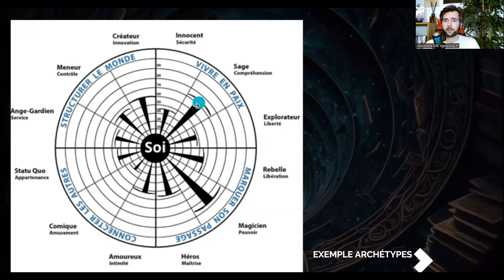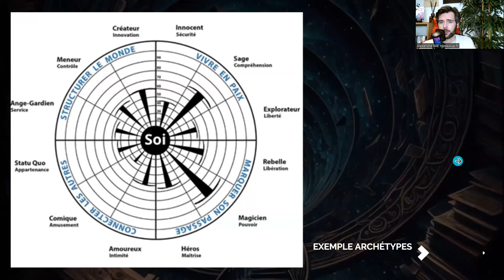Atelier Connaissance de soi archétypes de Jung au collège | orientation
Explorons comment utiliseer les archétypes de Jung avec des jeunes grâce au premier atelier du dispositif "Parcours d'orientation Vers un Avenir Serein" aux éditions Nathan.

😍 Pour vous former et rejoindre notre réseau de professionnels de l'orientation du 21ème siècle :

😍 Envie d'un test plus précis sur les archétypes ? Voici une vidéo en attendant la sortie de notre application

Dans cette vidéo, je vous présente ma façon d'introduire les archétypes à des collegiens.

En sachant que cet outil est très complet et que nous n'iront pas en profondeur durant le dispositif. La finalité est d'offrir aux élèves, une plus grande confiance en eux par la compréhension de leur typologie de personnalité. Notamment à travers les archétypes de Jung qui sont à l'image de 12 héros "en soi" pour nous aider à répondre à nos besoins.

Pour des coachs (ou enseignants souhaitant aller plus loin), cet exercice permet d'ouvrir à la notion de "masque social" et de se questionner sur l'image que l'on a de soi et de l'image que l'on renvoit :)

C'est mon outil de connaissance préféré car il réunit l'ensemble des outils de coaching en un seul endroit :)